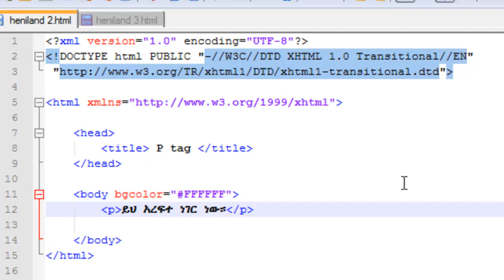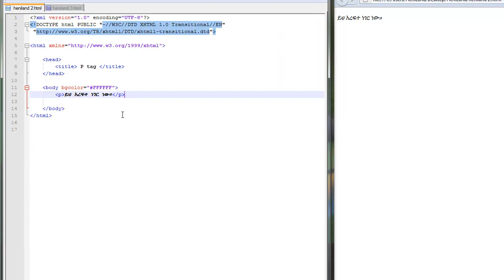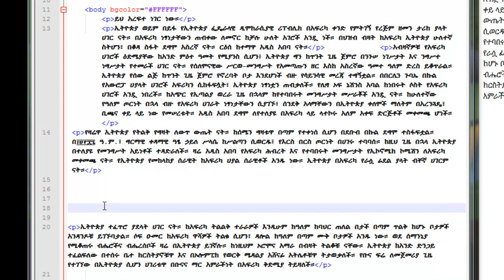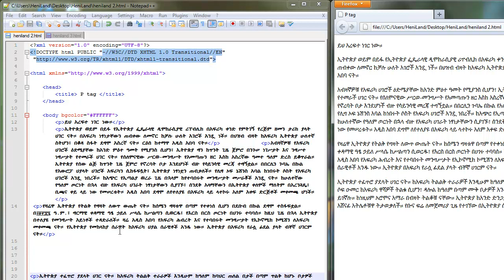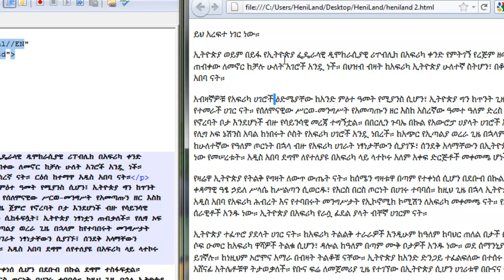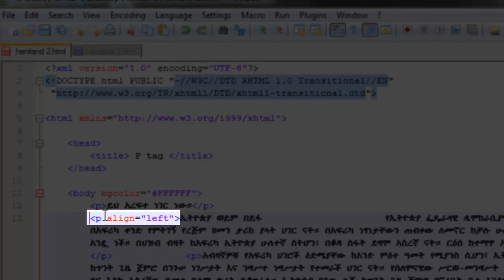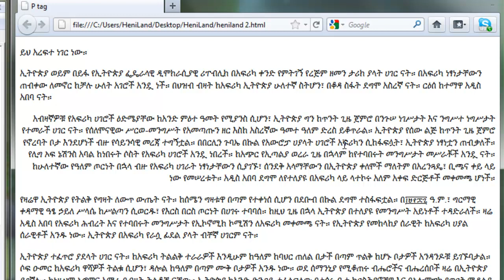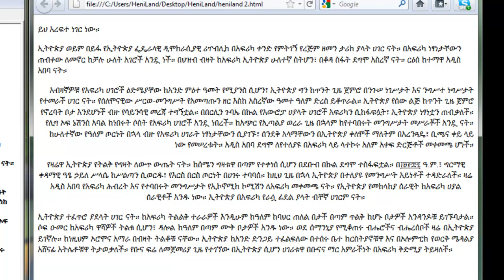(X)HTML in Amharic lesson 4 by Heniland.com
On this lesson you are going to learn the -p tag- and some of it's properties plus i will show you what is "whitespace"? and how you can be beneficial from it.